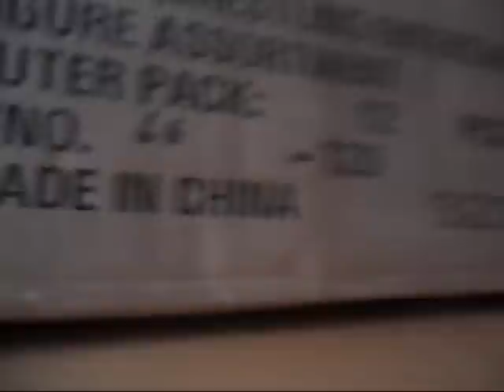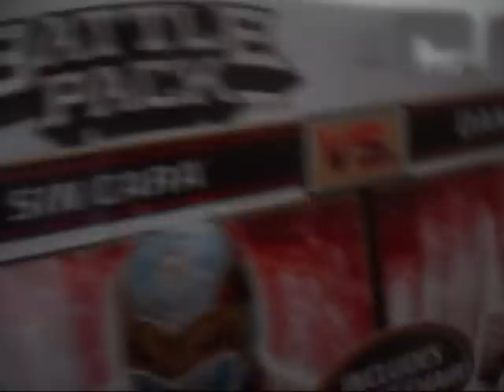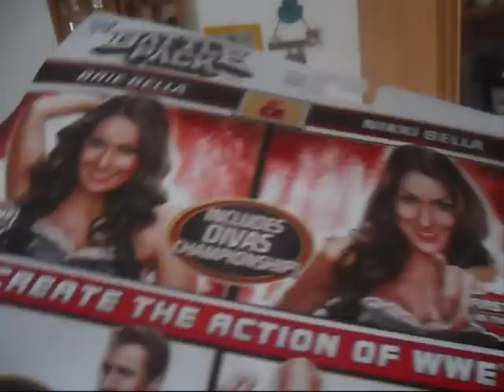Wrestlingworld Unboxing 2-Packs 15!!!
Hier endlich die 2-Packs 15 da wird noch ein Uboxing davon kommen!!!